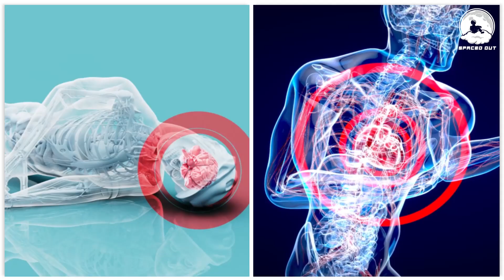What If You Drown In Pluto’s Ocean?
Distant, dark, desolate...Welcome to Pluto. Enjoy this beautiful space trek to Pluto, our sometimes 9th planet, with gorgeous photos taken by NASA's New Horizon Mission in 2015.  With a pure white surface that doesn't absorb any light, Pluto's average temperature is about -387 Fahrenheit. NASA recently discovered evidence of subterranean oceans made of nitrogen icebergs, methane, and carbon monoxide. What If You Drown In Pluto’s Ocean? Dive into the video and find out.

00:00 Drowning in Pluto's Icy Abyss: Unveiling the Chilling Truth
00:46 The Birth of Pluto
01:51  Exploring the Cryptic Landscape
03:58  Pluto's Icy Heart - Unveiling the Enigma
05:55 The Puzzle of Pluto's Axial Tilt
07:54  Pluto’s Heart Keeps Growing – Could it be Aliens?
08:56 What if you drowned in those seas?